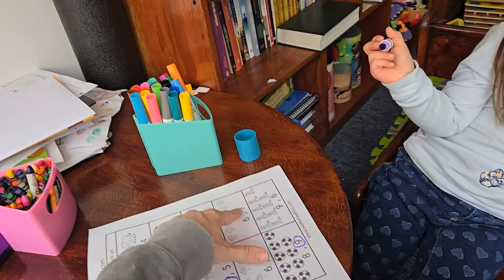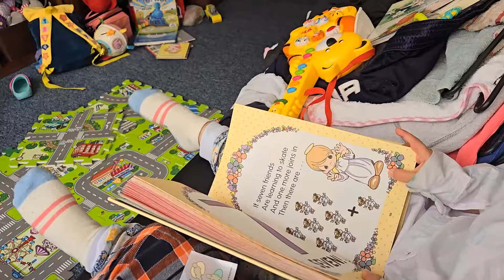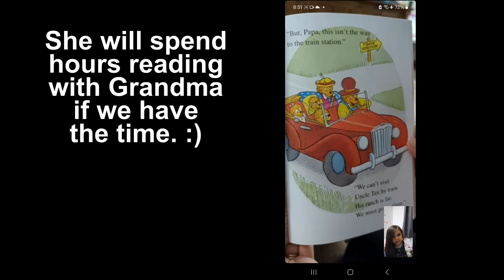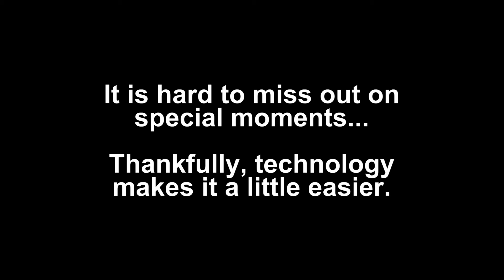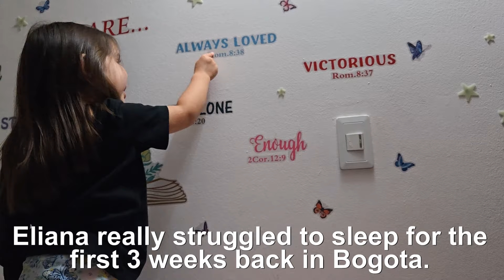Adapting to Life in Bogota | BARRETO FAMILY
We definitely had to adjust to life in the big city of Bogota. This transition included 4 big challenges.

0:00 Challenge 1
1:02 Memories those first few days
3:01 Challenge 2
5:08 More Family Memories
6:56 Challenge 3
9:47 Challenge 4

Our Amazon Ministry Wishlist: